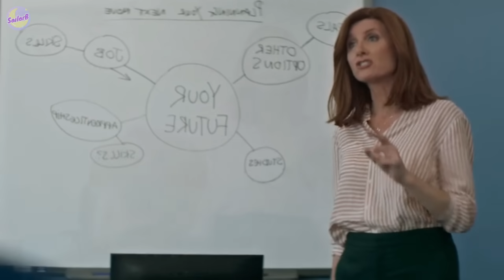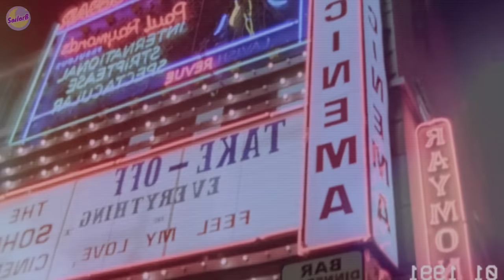เมื่อเขา "ถูกบูลลี่" แต่กล้าที่จะ เริ่ด! เชิ่ด! ไล่ตามฝัน จนได้เป็น...[สปอยหนัง] by SAILORB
MOVIE : Everybody's Ta|king About Jamie